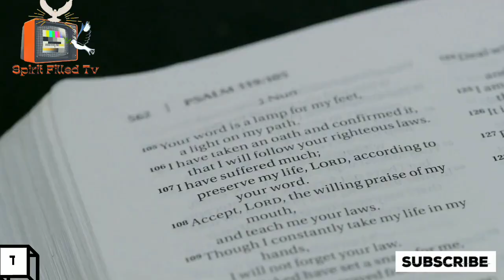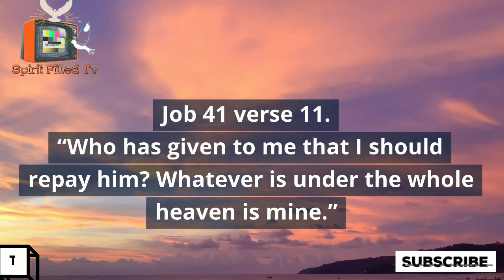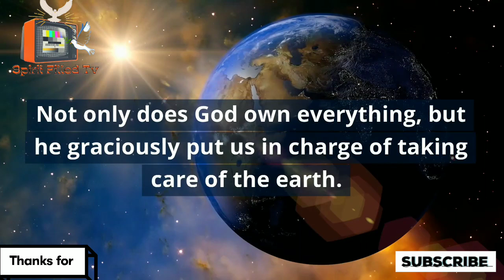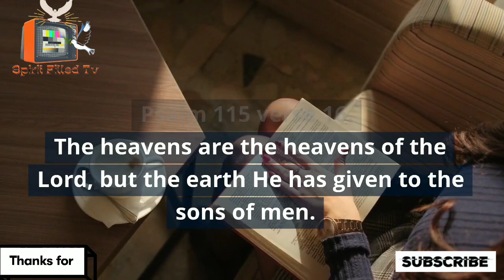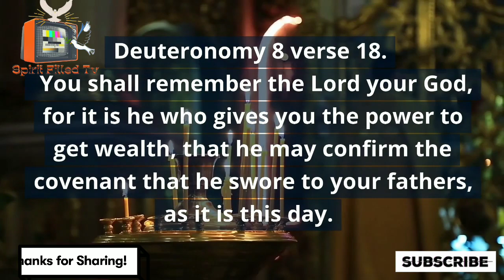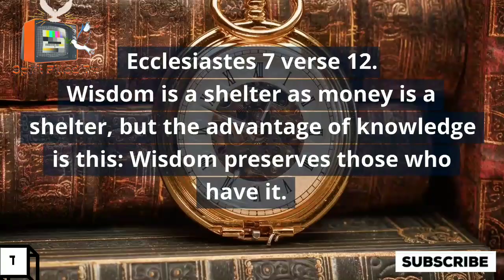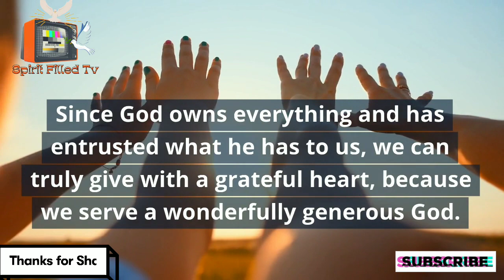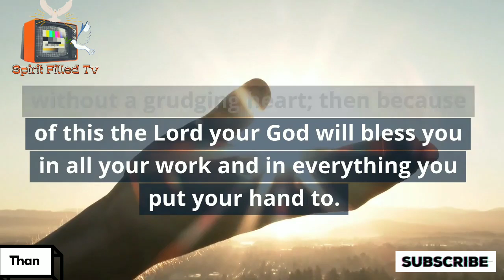30 Bible Verses To Pray For Financial Breakthrough | Spirit Filled TV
In this video is 30 Bible verses to pray with for financial blessings of God.